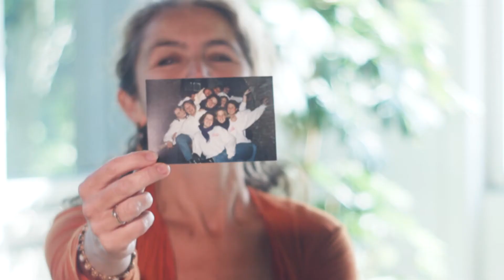Forward for Good starring Anne-Rose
Ik heb van 1989 tot 1992 op Nyenrode mogen studeren. Nyenrode staat bekend om zijn 3 kernwaarden: Leadership, Entrepreneurship en Stewardship.
Inmiddels bestaat Nyenrode 75 jaar en dat wordt gevierd in een tijd, waar veel veranderingen in de wereld plaatsvinden. Deze huidige transitie naar een nieuwe, meer duurzame en sociale wereldeconomie is de perfecte aanleiding voor de invulling van de onderbelichte Nyenrode waarde Stewardship. De beweging die daarachter zit: Forward for Good. Zij maken video's van alumni die deze pijler belichamen.
Ik ben trots dat ik een van de Nyenrodianen ben. Hierbij mijn video.